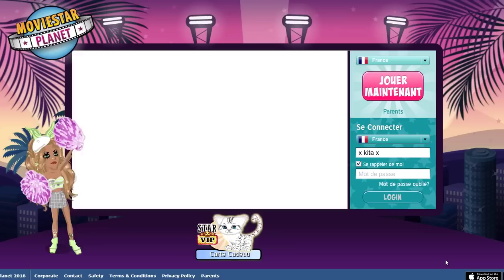JE NE SUIS PAS MORTE !!!